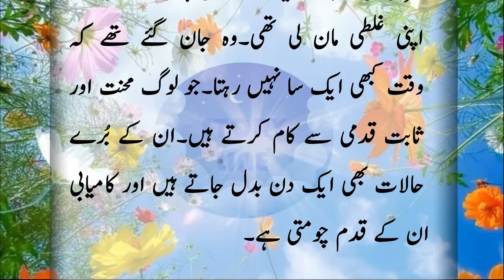Urdu Sabaq Amoz Kahani | Waqt Aik Sa Nahi Rehta | Moral Story | Bedtime Stories | Urdu Line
credit,google,Instagram,Facebook,twitter,
credit
Videvo Author:Videvo
social network.

This channel is about morals story. Urdu moral stories of Beautiful lesson. Islamic stories , beautiful story of Muslim scholars. Hindi stories , beautiful moral lesson,Horror stories, moral stories and moral informative videos in urdu hindi language for you. For Entertainment & Education Purpose based on moral lessons. best urdu base moral kahani channel in which educational, informational, sabaq amoz kahaniyan, moral stories, hindi stories, sabaq amoz waqiat, islamic waqiat, urdu stories, informative kahaniyan, qassas-ul-anbiya, stories in urdu, moral kahaniyan, moral stories, and much more about related to this stuff.
Story Line